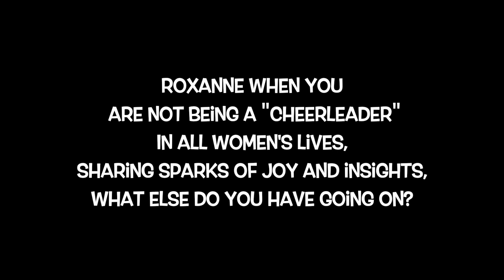Growth & Success Isn’t Linear... Nothing In Life is a Straight Line!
I wanna talk about why life isn’t linear, why success isn’t a straight line… everything just seems to be a little bit crazy and haywire sometimes!

Life's a dance! It’s a chacha.. Two steps forward, one step back! You’re all over the dancefloor and at the end of it, it becomes a thing of beauty.

I know you are going to LOVE the rest in my video share,

Cheers, Roxanne